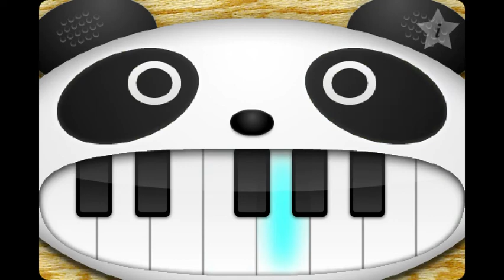未来玲可「海とあなたの物語」on the panda piano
パンダピアノで未来玲可「海とあなたの物語」を弾いてみました。どうぞお手柔らかにお願い致します。